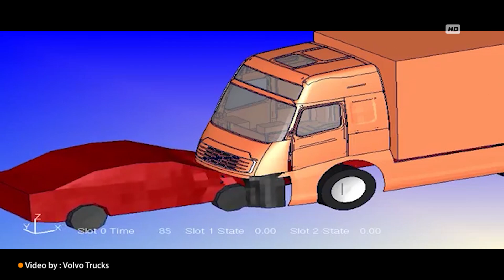Ternyata Ada Fitur Keselamatan Baru di Bodi LEGACY SR3 Yang Namanya FUPS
Karoseri Laksana ternyata tidak hanya memperbarui tampilan saja pada varian bodi terbarunya yakni Legacy SR3 series, karena ternyata ada beberapa fitur tambahan baru pula yang ikut disematkan pada produk bodi-bodi terbaru ini. Dan fitur tersebut bernama FUPS atau F.U.P.S, yang merupakan akronim dari fitur Front Under-run Protection System, tapi agar lebih mudah kita sebut FUPS saja ya. Fitur satu ini sebenarnya bukan lah hal baru dan sudah banyak juga digunakan oleh pabrikan bus di negara luar khususnya di Eropa, namun nampaknya baru kali ini di aplikasikan di bus Indonesia dan pertama kali di hadirkan oleh karoseri Laksana. Lalu kira-kira seperti apa fitur FUPS ini dan apa fungsinya? Simak video ini sampai akhir ya.

Thumbnail photo by : @erka_balapp
Music backsound by : Koleksi Audio Youtube [ Dude - Patrick Patrikios ]